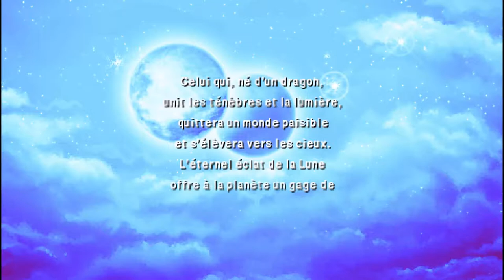Final Fantasy IV 7/ Rédemption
Cecil devra se repentir de tous ses péchés au sommet du mont du supplice. Il est temps pour le chevalier noir de se blanchir pour devenir un protecteur des faibles...